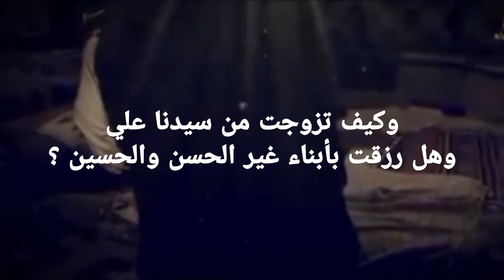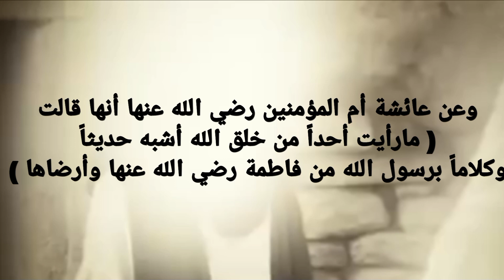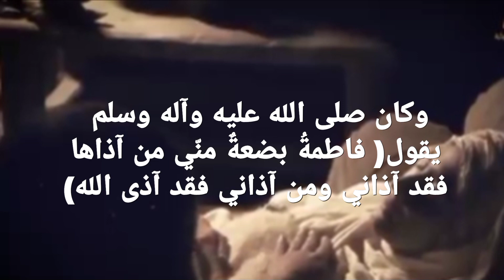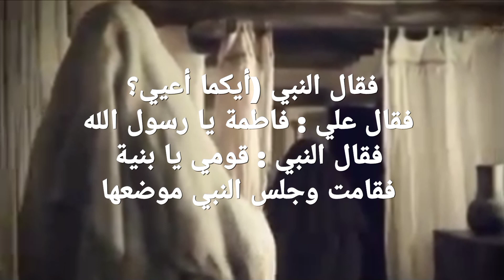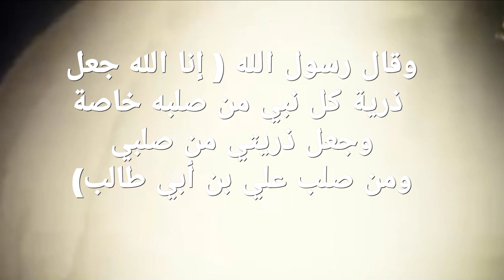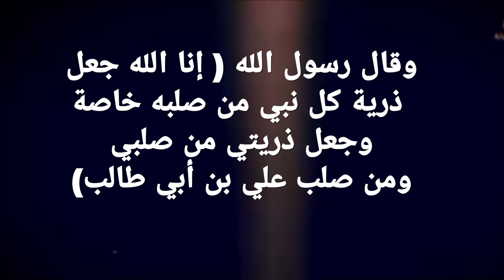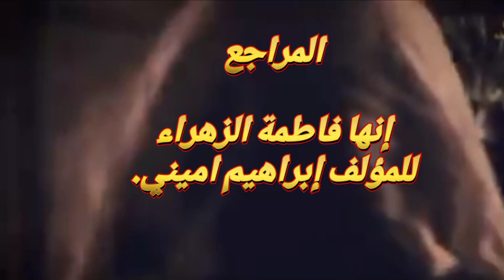فاطمة الزهراء كيف تزوجت من علي وهل رزقت بأبناء غير الحسن والحسين وكيف أثر زواج النبي عليها